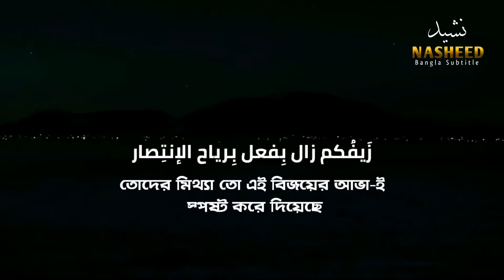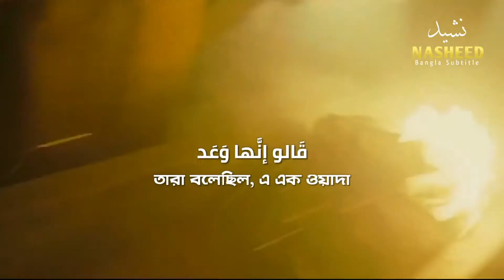ইহা এক ওয়াদা إنَّها وَعَد আহমাদ আল-মুক্বিত Nasheed Bangla Subtitle